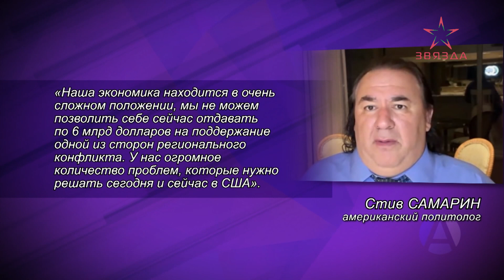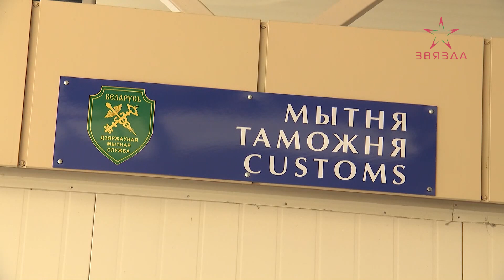Альтернатива 26.09.2022. Концепция Национальной безопасности Беларуси / Эксперт: Игорь Тур